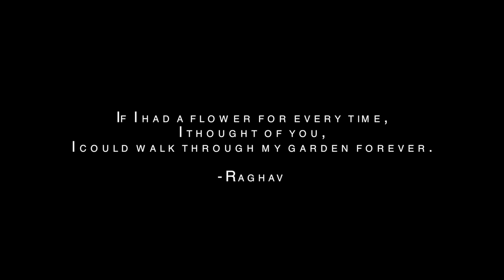Raghav Sachar Weds Amita Pathak - Trailer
Here is the trailer of our beautiful wedding celebrations which took place from the 16th till the 24th of January 2014. We witnessed many famous people from the industry like the Bachchans, Devgans and many more who came and blessed us for our future together. We want to share our happiness upon completing 1 year of our marriage. Thank you for your love.